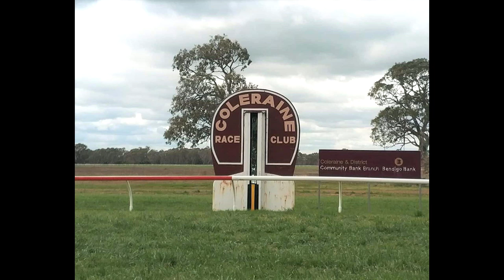Coleraine Sep28 '20 Heat 8 - 900m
Heat 8 - 900m (Hand-timed: 52.70)
2nd - ONE SMALL STEP (C Caserta / L Smith) Orange
1st - SUKER (D Bates / L Smith) Blue, Yellow
5th - WISH FILLY (M Julius / S Wilde) Pink
6th - CITY PLACE x SIREN MISS (C Marshall / P Ryan) Red, Blue sleeves, White epaulette
3rd - LACRIMA (J Constantine / J Constantine) Pink, Grey hooped sleeves
4th - REALEZA (R Short / S Wilde) Pink, Grey